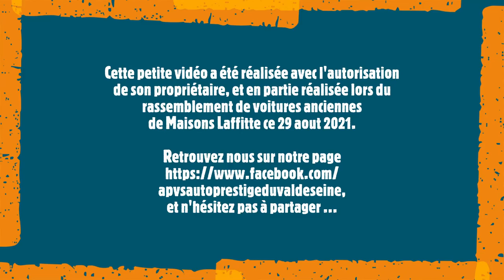PACKARD 1938 Cette voiture EST UNIQUE AU MONDE DANS CETTE CARROSSERIE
Cette magnifique voiture est une Packard EIGHT, de 1938, mod 1602, carroserie Franay, en coupé- chauffeur, vendue en France à Madame Anchorena-Fernandez immatriculation 1789 RM. 8 cyl en ligne. soupapes latérales, 4620 cm3, 120 cv à 3600 trs/mn, vitesse 138 km/h, freins hydrauliques, à cable pour le frein de service, empattement 3,76 m, longueur totale avec sa malle de voyage 6.16 m sinon, 5,73 m, poids à vide 1925,50 kg outre 89,36 kg d'essence, l'eau 15,14 l et la roue de secours. Cette voiture EST UNIQUE AU MONDE DANS CETTE CARROSSERIE. PALMARES : En 1947, elle gagne au Palais de Chaillot, le prix d'excellence "voitures étrangères" présentée par Mlle DADOLLE qui deviendra une très grande amie de Clark Gable. En 1951, tourne dans le film de Christian Jaques "adorables créatures" avec Daniel Gélin, Edwige Feuillère. , En 1956, est vue dans le film"Le gorille vous salue bien" avec Lino Ventura et Charles Vanel, En 2000, tourne dans le téléfilm "à droite toute" Elle est présentée à Bagatelle, à la Villa d'Este, au Polo de Paris. Best of show Paris-Deauville, Aveny, Montigny le Bx, Premier prix à Chantilly, catégorie "berlines de voyage", de nombreux prix la classe deuxième ou troisième ... A véhiculée Madame CARLA BRUNI SARKOSY, à l'émission de Michel Drucker "Champs-Elysée, à fait le mariage du "Prince de La Tour D'Auvergne" et réussit à stationner dans la Cour d'Honneur des Invalides, de même que dans l'enceinte de l'Abassade de Grande Bretagne, pour le cinquantenaire du Concorde.